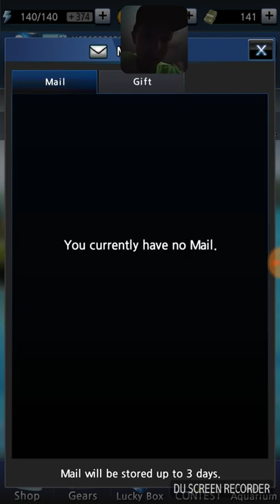Fishing rivals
Get fishing rivals it's awesome